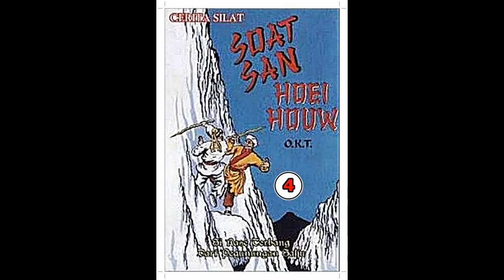Seri Cerita Silat Si Rase Terbang Dari Pegunungan Salju Jilid 4